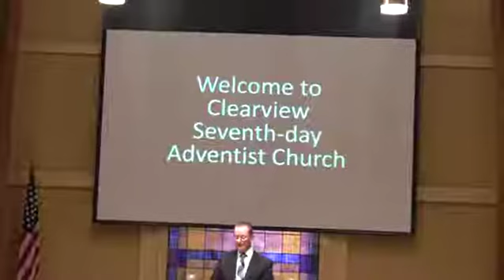Pastor Dennis Smith at Clearview SDA Church on 6-30-18